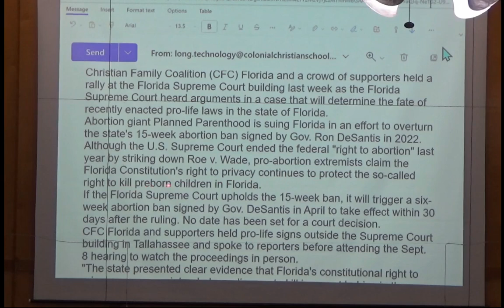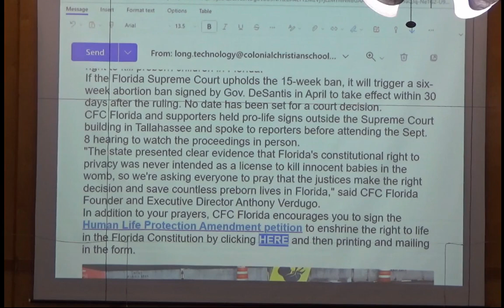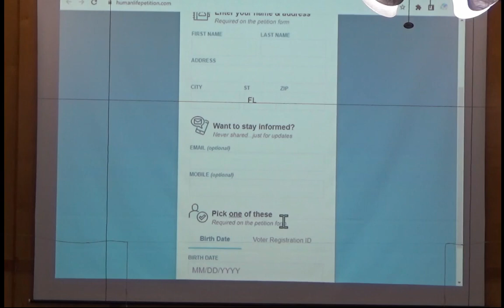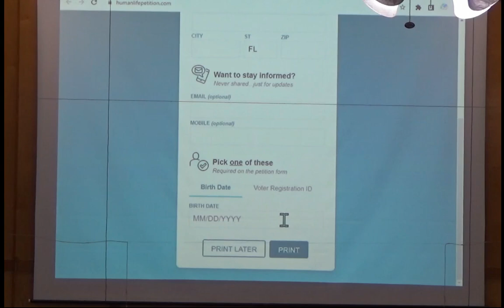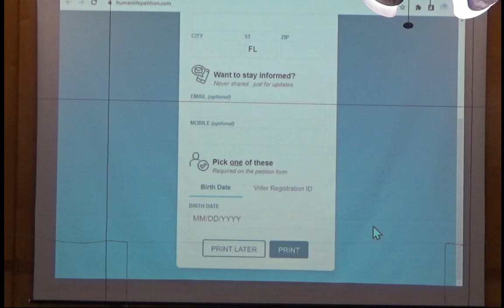SDBC 09 17 2023 AM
Learning to Pray Like Elijah
1 Kings 17:17-24
1) A Place to Seek God - Private
2) Praying with Intensity
3) Proclaiming the Covenant Relationship